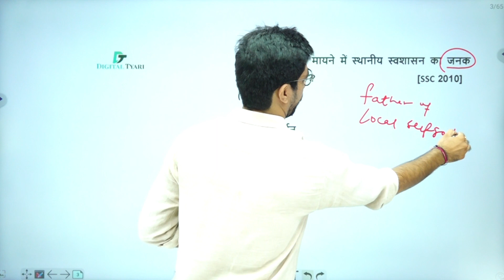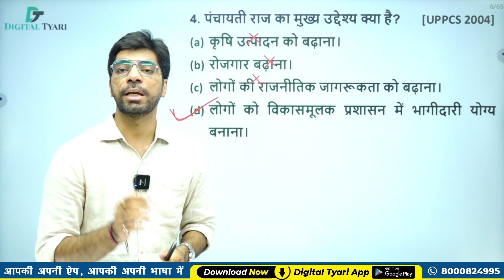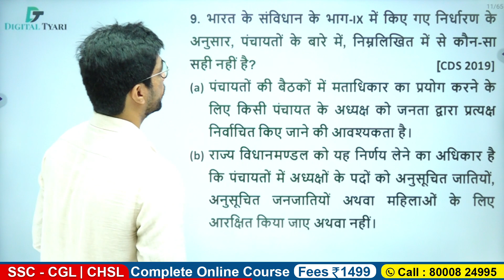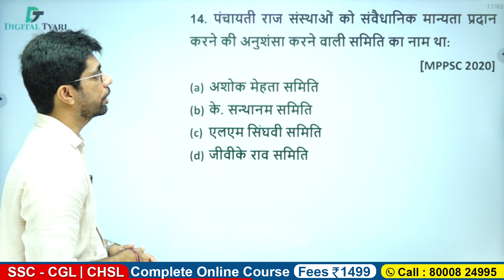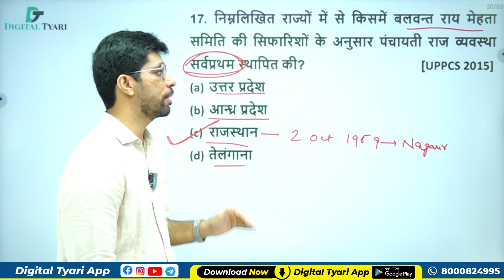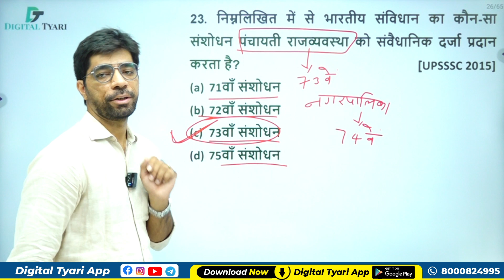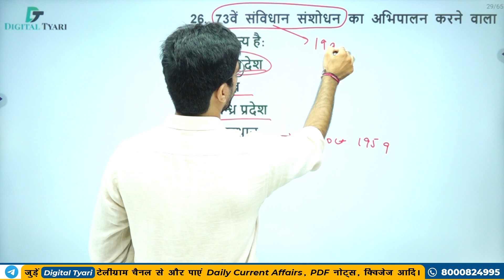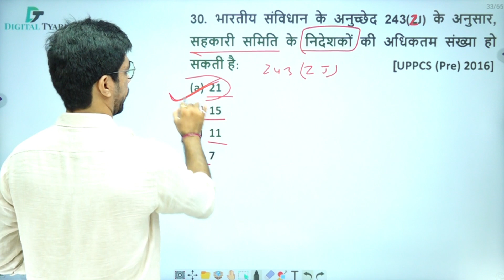Indian Polity || local self government || General Studies MCQs by Manohar Pandey Book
1. DSLR Camera
2. Sony Camcorder
3. Studio Lights
4. Tripod
5. Studio Green screen
6. Microphone